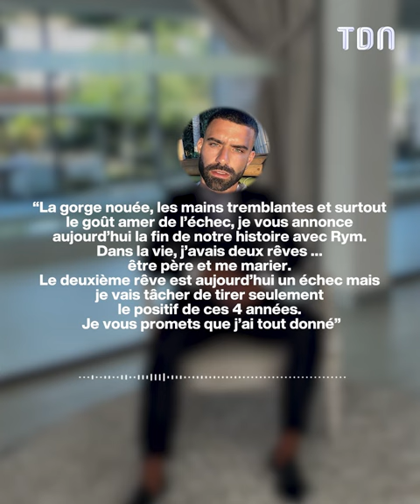Ces couples de télé-réalité qui se sont séparés en 2023 💔